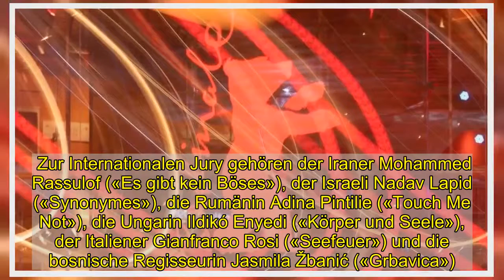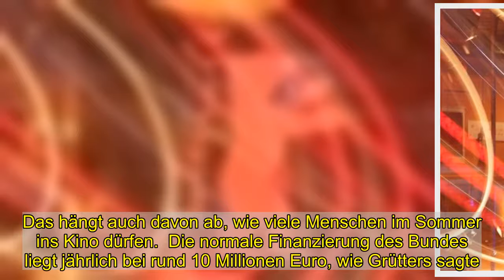Neue Details zur Berlinale 2021 - WELT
Anzeige    Berlin (dpa) - Die Berlinale hat neue Details zur Planung bekanntgegeben. Das Festival bekommt in diesem Jahr eine Jury aus sechs Filmschaffenden. Die Regisseurinnen und Regisseure haben in der Vergangenheit selbst einen Goldenen Bären gewonnen. Im März sollen die Preisträger 2021 dann bekanntgeben werden, wie die Festivalleitung am Montag in Berlin mitteilte.  Zur Internationalen Jury gehören der Iraner Mohammed Rassulof («Es gibt kein Böses»), der Israeli Nadav Lapid («Synonymes»), die Rumänin Adina Pintilie («Touch Me Not»), die Ungarin Ildikó Enyedi («Körper und Seele»), der Italiener Gianfranco Rosi («Seefeuer») und die bosnische Regisseurin Jasmila Žbanić («Grbavica»).  Die Berlinale zählt neben Cannes und Venedig zu den großen Filmfestivals der Welt. Wegen der Pandemie werden die Filmfestspiele diesmal geteilt - Anfang März ist ein digitaler Branchentreff geplant, im Sommer ein öffentliches Festival. Vom 9. bis 20. Juni soll es dann Filmvorführungen fürs Publikum geben.   Anzeige    Das Sommerfestival dürfte aber deutlich kleiner ausfallen als sonst. Im vergangenen Jahr waren rund 330 000 Tickets verkauft worden. Kulturstaatsministerin Monika Grütters (CDU) stellte deswegen finanzielle Unterstützung in Aussicht.  Bisher finanzieren sich die Filmfestspiele in Berlin ungefähr jeweils zu einem Drittel aus Ticketeinnahmen, Sponsorengeldern und Unterstützung vom Bund. Wie viel Geld die Berlinale zusätzlich braucht, steht laut Festivalleitung noch nicht fest. Das hängt auch davon ab, wie viele Menschen im Sommer ins Kino dürfen.  Die normale Finanzierung des Bundes liegt jährlich bei rund 10 Millionen Euro, wie Grütters sagte. Sie rechnet damit, dass aus dem Hilfsprogramm «Neustart Kultur» zusätzliche Millionen fließen werden. Je nach Szenario könnten es ihren Angaben zufolge 10 bis 15 Millionen Euro sein. Das sei es ihnen allemal wert, sagte Grütters.   Anzeige    Gibt es einen Plan B, falls es im Juni doch nicht mit einem Festival klappt? Natürlich wisse niemand, wie sich das Virus verhalte, sagte Grütters. Keiner wolle sich vorstellen, dass es im Juni einen genauso harten Lockdown gebe wie jetzt. Es könne aber sein, dass Kinosäle nicht voll gefüllt werden könnten.  Das Sommerfestival soll nicht im Berlinale-Palast am Potsdamer Platz stattfinden, sondern in mehreren Kinos. Bisher seien sie mit zehn Spielstätten im Gespräch, sagte Geschäftsführerin Mariette Rissenbeek. Auch Freiluft-Veranstaltungen sind angedacht. Geplant ist dann auch eine Eröffnung mit rotem Teppich.  Das Programm für die 71. Berlinale soll nächste Woche veröffentlicht werden. Im März können zunächst Fachleute aus der Filmindustrie die Filme sehen. Auch Journalisten sollen zu einigen Filmen Zugang bekommen - das hängt von den jeweiligen Rechteinhabern ab. Die Jury entscheidet, wer im Wettbewerb eine Auszeichnung bekommen soll. Die Verleihung ist dann für den Sommer geplant.   Anzeige    Fünf Jur